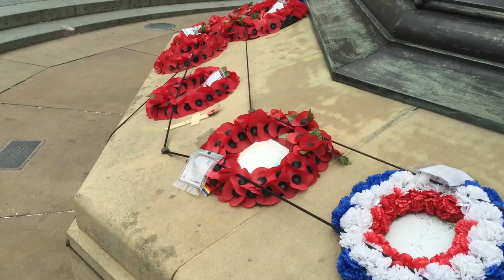Sheffield Series: Peace Gardens